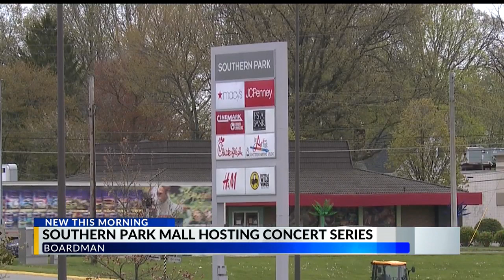Importance of highlighting local talent, businesses for Southern Park Mall event